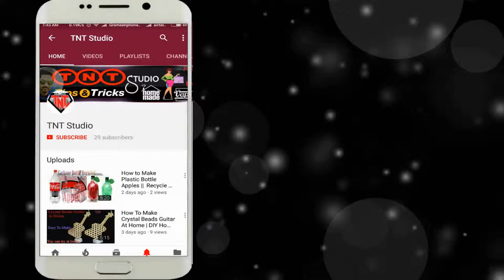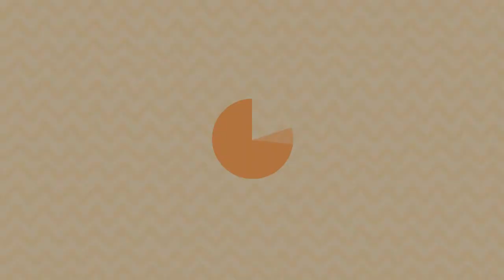DIY paper amazing Wall Hanging || Make Paper Wall Decoration Ideas || Homemade Paper Crafts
I will share you today, how to make wall hanging using Color Paper.

Another Video
how to Make Paper Diamond Simple & Easy || কাগজ দিয়ে চমৎকার বানানোর সহজ উপায়  || DIY Paper Crafts
Make wall decor Using Colored Paper || কালার পেপার দিয়ে ঘর ডেকোরেশন করুন  || DIY Paper wall Decor
How to Make Shopping Bag Wall Mate || DIY Tote Bag Home Decoration Ideas || Paper Roll Crafts
DIY Tote Bag Wall Hanger || Shopping Bag Craft Wall Mate Easy At Home || Best out of Waste